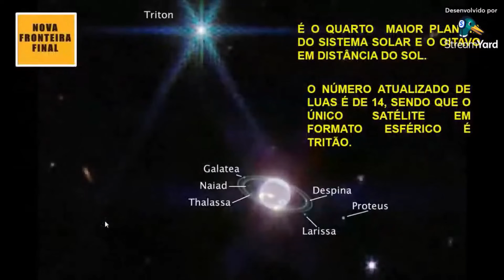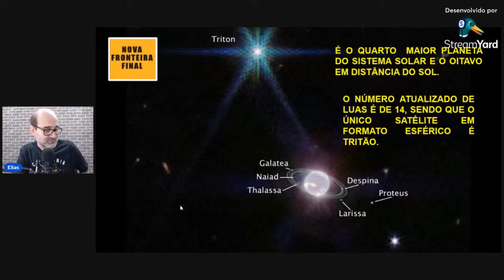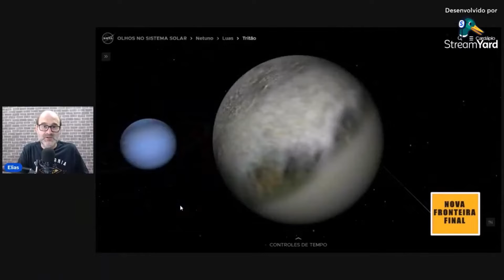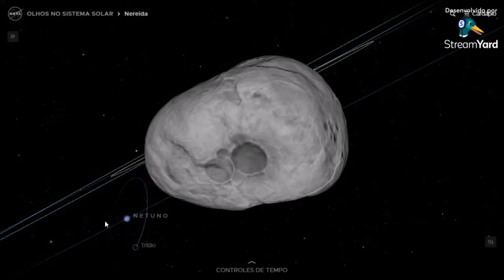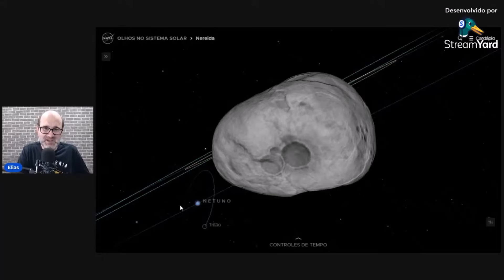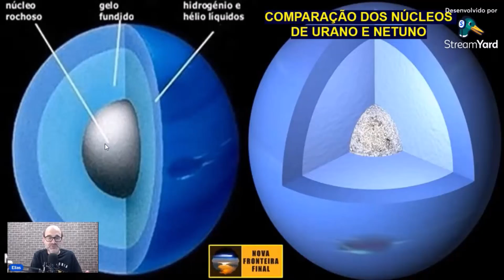Netuno e suas maiores luas pelo aplicativo da NASA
Netuno é atualmente o planeta mais distante do Sol, desde a reclassificação de Plutão em 2006 para a categoria de planeta anão.

É também o menor entre os planetas gigantes gasosos, embora possua um pouco mais de massa do que Urano.

Seu diâmetro é de aproximadamente 49.244Km, quase 4 vezes maior que o diâmetro da terra, O dia em Netuno tem a duração de apenas 16 horas terrestres e completa uma volta ao redor do sol a cada 165 anos.

Como Netuno foi descoberto em 1846, somente em 2011 ele completou sua primeira órbita desde a sua descoberta.

Netuno está 30 vezes mais distante do sol do que a Terra, e possui 14 satélites conhecidos até o momento, sendo que o maior deles é Tritão.

Esse é um corte da live realizada no dia 22/02/2023, se quiser assistir a live inteira, segue o

Gosta dos nossos vídeos e quer colaborar com nosso trabalho, nosso PIX é 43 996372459